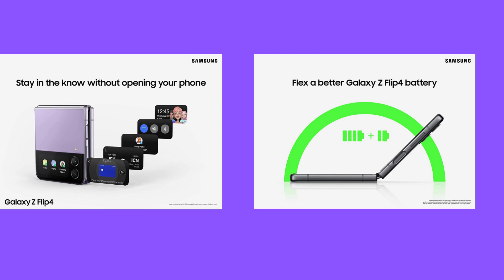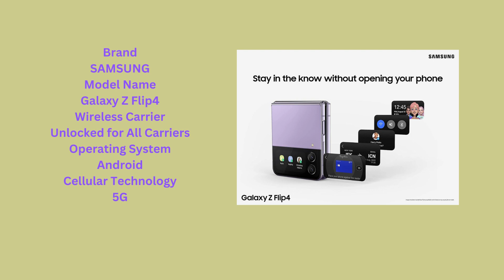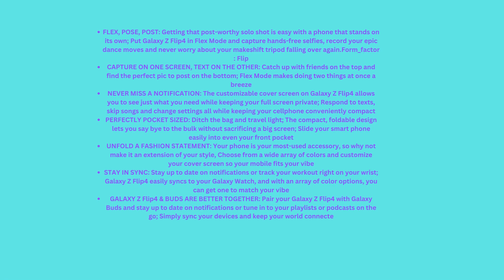SAMSUNG Galaxy Z Flip 4 Cell Phone, Factory Unlocked Android Smartphone, 256GB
SAMSUNG Galaxy Z Flip 4 Cell Phone, Factory Unlocked Android Smartphone, 256GB, Flex Mode, Hands Free Camera, Compact, Foldable Design, Informative Cover Screen, US Version, Pink Gold

Brand SAMSUNG
Model Name Galaxy Z Flip4
Connectivity Technology Bluetooth, USB
Color Pink Gold
Wireless network technology Wi-Fi
Ram Memory Installed Size 8 GB
$1,059.99
FLEX, POSE, POST: Getting that post-worthy solo shot is easy with a phone that stands on its own; Put Galaxy Z Flip4 in Flex Mode and capture hands-free selfies, record your epic dance moves and never worry about your makeshift tripod falling over again.Form_factor : Flip
CAPTURE ON ONE SCREEN, TEXT ON THE OTHER: Catch up with friends on the top and find the perfect pic to post on the bottom; Flex Mode makes doing two things at once a breeze
NEVER MISS A NOTIFICATION: The customizable cover screen on Galaxy Z Flip4 allows you to see just what you need while keeping your full screen private; Respond to texts, skip songs and change settings all while keeping your cellphone conveniently compact
PERFECTLY POCKET SIZED: Ditch the bag and travel light; The compact, foldable design lets you say bye to the bulk without sacrificing a big screen; Slide your smart phone easily into even your front pocket
UNFOLD A FASHION STATEMENT: Your phone is your most-used accessory, so why not make it an extension of your style, Choose from a wide array of colors and customize your cover screen so your mobile fits your vibe
STAY IN SYNC: Stay up to date on notifications or track your workout right on your wrist; Galaxy Z Flip4 easily syncs to your Galaxy Watch, and with an array of color options, you can get one to match your vibe
GALAXY Z Flip4 & BUDS ARE BETTER TOGETHER: Pair your Galaxy Z Flip4 with Galaxy Buds and stay up to date on notifications or tune in to your playlists or podcasts on the go; Simply sync your devices and keep your world connected

Sultana Online Marketing
SAMSUNG GALAXY Z FLIP 4

Sultana Online Marketing

Sultana Online Marketing